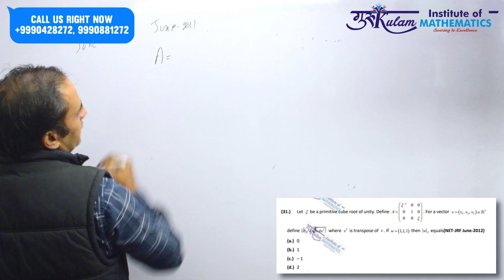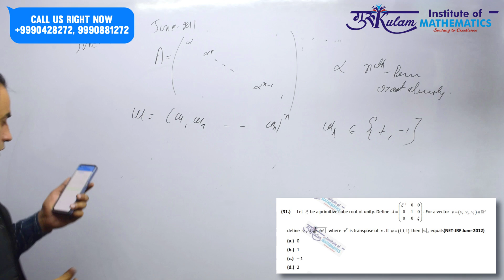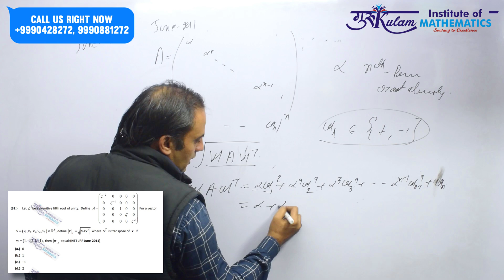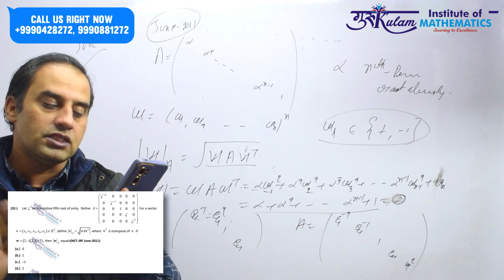Question 31 & 32 | Linear Algebra | NET JRF June 2012 & June 2011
In this video, we provide a detailed solution to Question 31 & 32 from the Linear Algebra section of the NET/JRF June 2012 & June 2011 exam. Follow along as we break down the steps and concepts to help you master this topic.